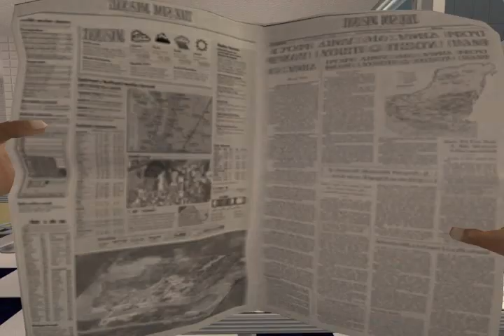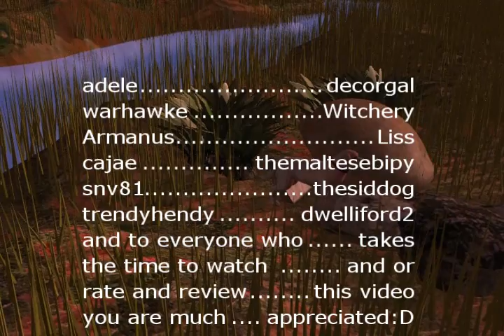Dead Time eps 2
12yr.old Adrian Peterson who is mentally challenged murders her parents! 59yrs. later famous author Joan Peterson, who inherits their home from her grandfather, decides to write a book about it! The question is not weather Joan will unlock the truth behind this gruesome murder, it's how many will survive!